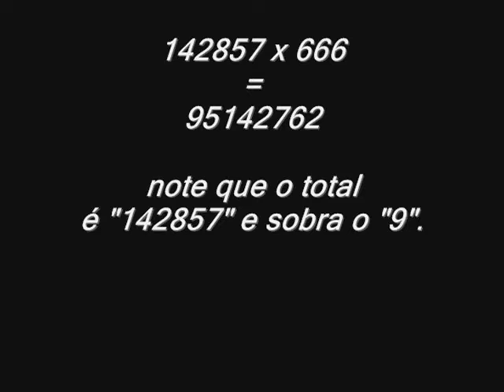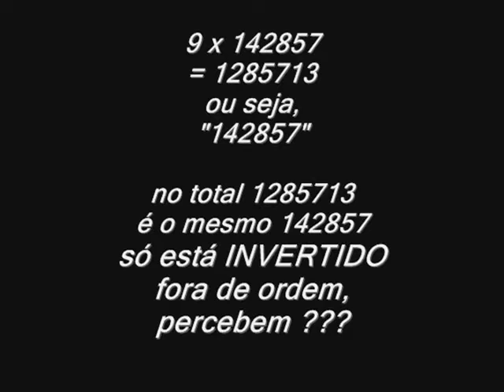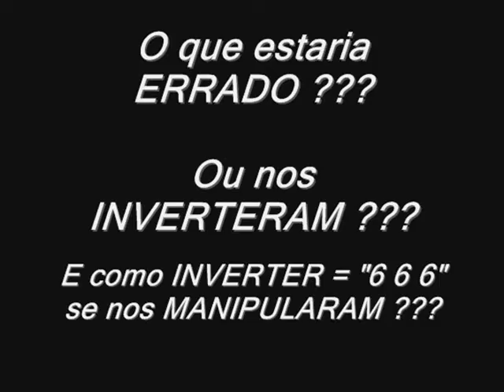TéP: "MATEMÁTICA" no mesmo BALAIO da MANIPULAÇÃO ...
Quem se interessar, pegue a sua calculadora e faça comprovando . . .

E aliás, TEM UM MONTE de situações para serem descobertas . . .

EU(pequenininho) já descobri UM MONTE e repito, TEM MUITO MAIS  . . .

Analise por exemplo:

(27) letras x (1.368)  total de uma calculadora = 36936 = 142857

36936 = 666 sobre o 9

9 x 666 = 5994

666 + 999 = 1665 (qual "Éa" CENTENA ???)

Portanto, onde estaria o ERRO dito que . . . pô se TODA a 'matemática' ÉH "6 6 6" ??? Huuummm . . .

Repmaj.